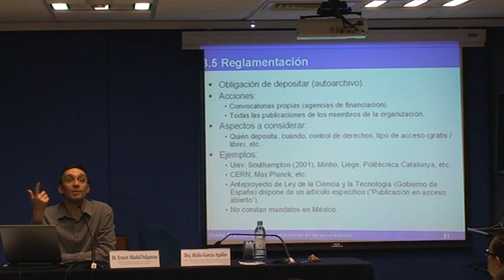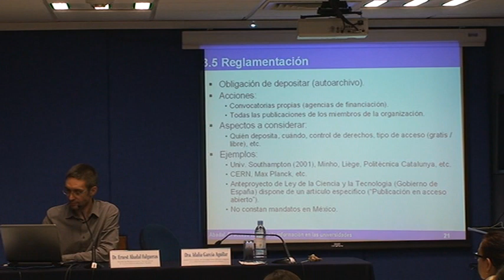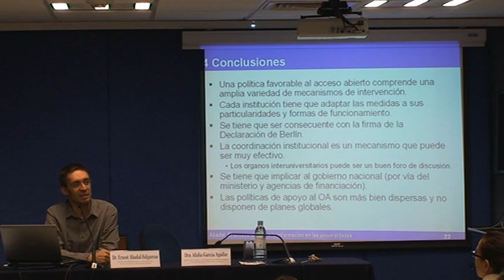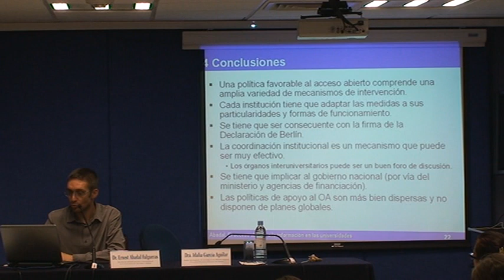openaccess Conferencia Magistral Dr. Ernest Abadal Falgueras 4/6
El acceso abierto a la información de las universidades públicas: guía de buenas prácticas.

Dr. Ernest Abadal Falgueras, Universitat de Barcelona, España
Dra. Idalia Garca Aguilar
Con el apoyo de DGB, UNAM

21 de octubre de 2010
17:00 hrs.